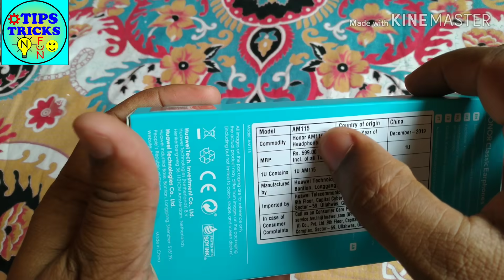Honor classic Earphones AM115 unboxing and full review.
Honor classic Earphone AM115. known as classic earphone also. The video contains the unboxing as well as review of honow classic earphone.
watch the video for the more details like how is the sound quality? how is the material? and how is the design?
This is independently my personal opinion.
Liking and disliking the sound quality varies from person to person. It depends on their listning experience.

Amazon purchase Link (Copy and paste link in your browser) -

The Motive of the video is to share my personal experience while using the earphone and this may help you in finding the good earphone in Rs. 399.